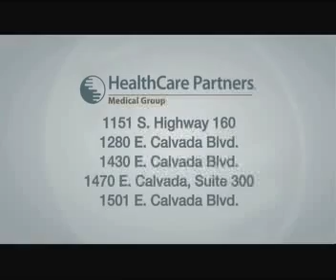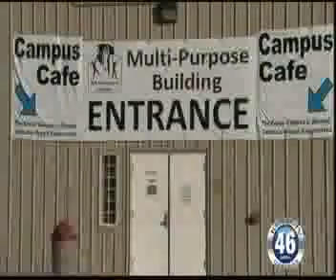NEWS 01-17-13 1 OF 2